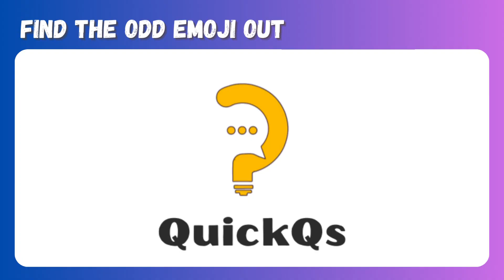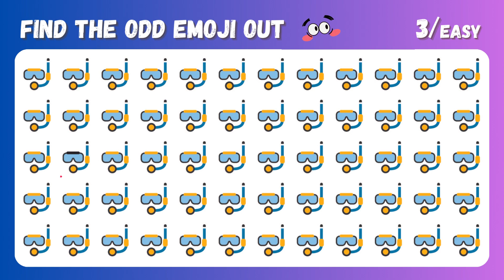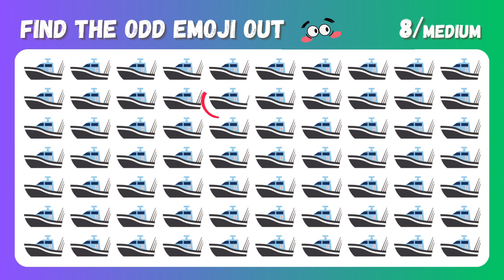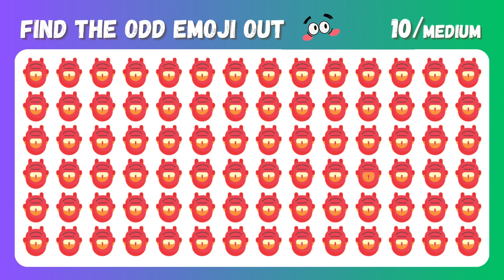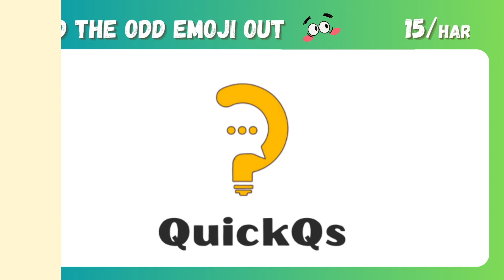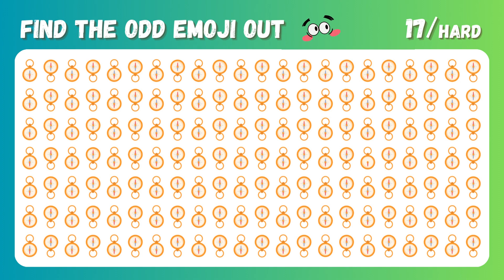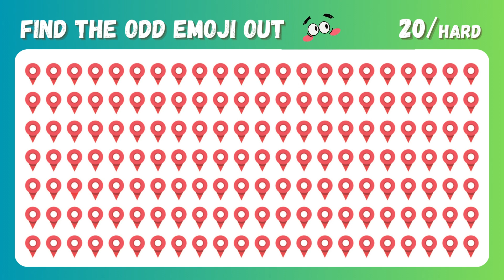Find The Odd Emoji Out - Travel | How good are your eyes 👀🔍| QuickQs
👀🔍 How good are your eyes? Test your visual acuity and attention to detail in our exciting challenge, "Find The Odd Emoji Out - Travel edition"! 🌟🎯 In this mind-boggling emoji quiz, we present a series of emoji puzzles that will put your eyesight to the ultimate test. Can you spot the one emoji that doesn't belong in each puzzle? Prepare to be amazed as we explore a world of colorful emojis and challenge your observational skills like never before! 🧩🔢

In "Find The Odd Emoji Out," each puzzle features a group of seemingly similar emojis, but hidden among them is one that stands out from the rest. Your mission is to identify that odd emoji and distinguish it from the others in the shortest time possible. From smiley faces to animals, from food items to everyday objects – these seemingly innocent emojis hold a tricky surprise! Get ready to focus, concentrate, and trust your eyes as you navigate through each puzzle! 🕵️‍♂️🚀

This emoji challenge is not only fun and engaging but also a fantastic way to exercise your visual perception and cognitive abilities. It's suitable for all ages, making it a perfect activity for friends, families, and even classrooms. Challenge your friends to beat your time or enjoy a solo adventure in the world of emojis! 🎉🌈

Strengthen your eyesight, have fun, and join us on this thrilling emoji quest to see just how good your eyes really are in "Find The Odd Emoji Out"! 👀🔎🧠